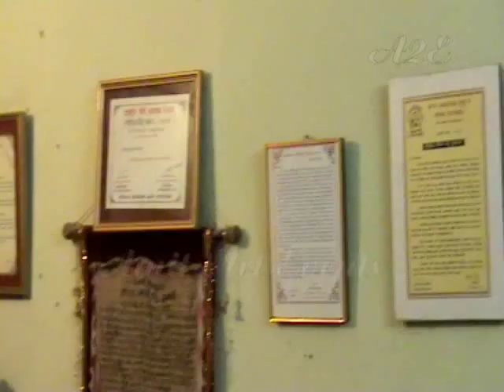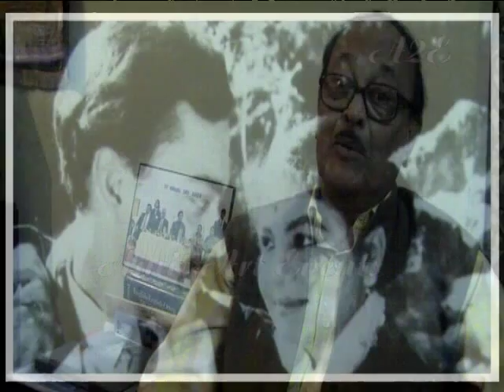Odia cine star with a difference-SARAT PUJARI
The Cable TV Channel spread all over odisha having viewers more than 80 LAKH VIEWERS. The Channel includes devotional songs, Prabachana, Astrology, CINEMA SONG, INTERVIEWS.MAGIC SHOWS